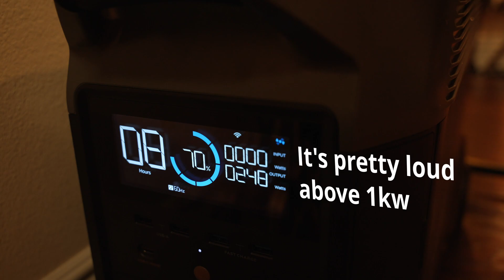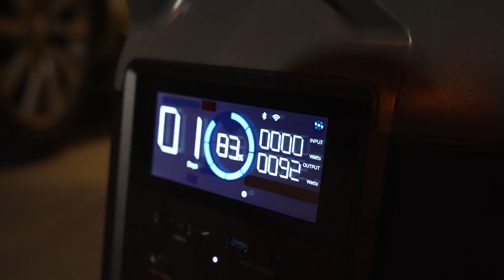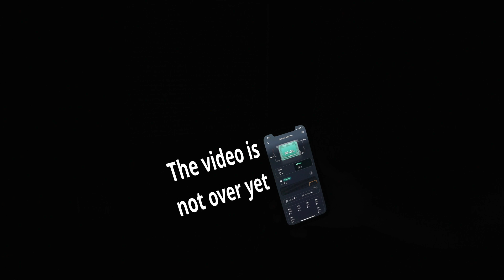SOLAR POWERING my youtube studio using the Ecoflow Delta Pro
I wanted to learn about solar power and battery systems, so after a lot of research, I bought the ecoflow delta pro with a 400w portable solar panel. I was already aware of the fan noise issues, and plan on moving this unit to my garage soon, but I need to gather a few more accessories first.

Ecoflow Delta Pro

My main camera gear:
1. Sony A7S III (x3)
2. Sony 18mm f1.8 Lens
3. Sigma 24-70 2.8 Lens
4. Laowa Probe Lens

Audio gear:
1. Sennheiser MKH-416

Digital assets used in my edits:
1. Sony A7S3 Luts (matched to Red Komodo)
2. Audio Processing Preset (in adobe audition)